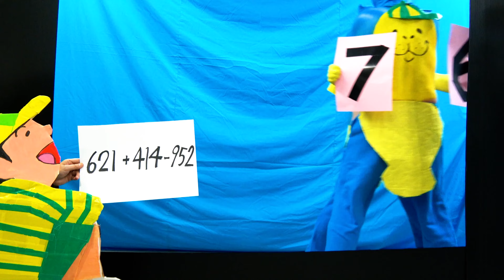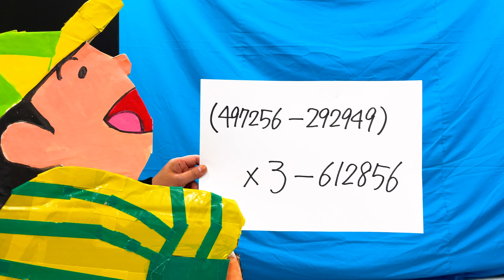Mirror Horror Challenge: 8 Women Create Spooky Reflections! 👻🔍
Handmade Craft x Kuroko Ningen = Original Comedy! !

Japanese short skit at a good tempo
Those who want to taste! Please watch